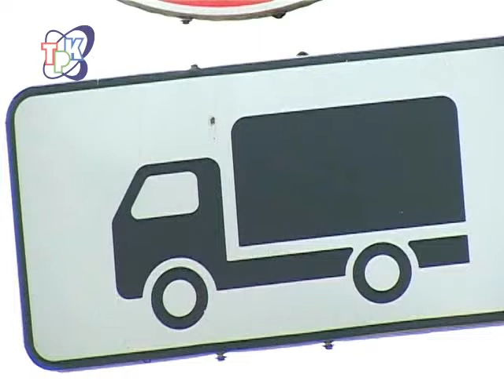Грузовикам здесь не место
Стоянка грузового транспорта в Заречном вдоль проезжей части под запретом. Об этом водителям сообщают недавно установленные дорожные знаки с уточняющими табличками на Проспекте Мира, улицах Строителей, Заречной, Любовина и другим. Большегрузному транспорту разрешено движение лишь по окраинам города.